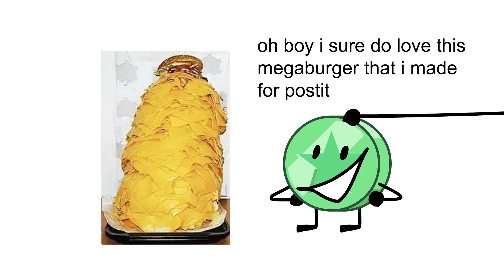camp big ttt challenge 15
audio challenge